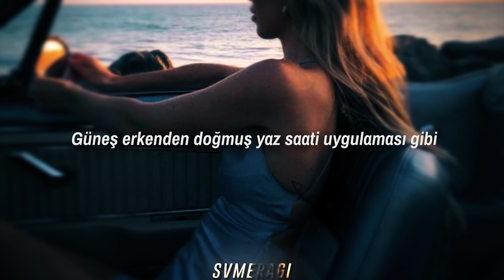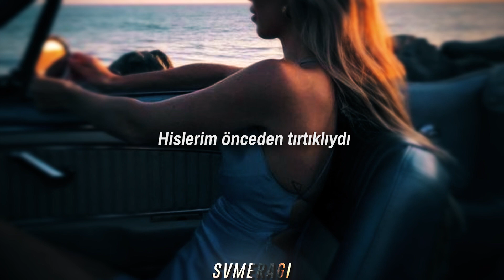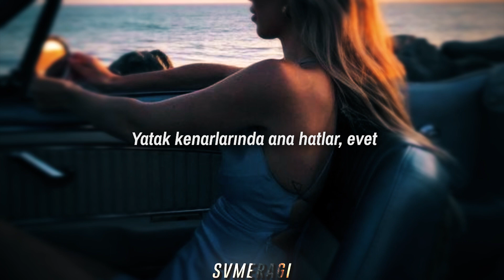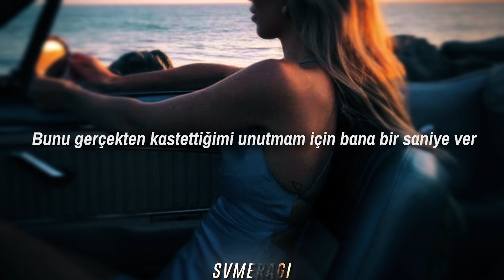fast times | sabrina carpenter | türkçe çeviri | slowed + reverb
-hayatın ne kadar hızlı geçtiğini, gençliğin ve ani kararların ne kadar önemli olduğunu anlatan bu şarkı sadece anın tadını çıkarmakla ilgili.
-eics fwd: 10. şarkısı ve benim için albüm tamamlandı, çalma listeleri kısmından tamamına ulaşabilirsiniz

Sun's up too soon like daylight savings
Mixed emotions are congregating
Picturin' us in all these places
Ahead of myself's an understatement
Sky looks so purple, I can taste it
Couple days in, I call you "baby"
Three stories up here contemplatin'
But what the fuck is patience?

These are fast times and fast nights, yeah
No time for rewrites, we couldn't help it
Outlines on bed sides, yeah
Give me a second to forget I evеr really meant it
Fast times and fast nights, yеah
Closed eyes and closed blinds, we couldn't help it
Give me a second to forget I ever really meant it

My feelings used to be serrated
But you speak in such a perfect cadence
Tiptoeing past so many stages

Fast times and fast nights, yeah

These, these are
These are the fast times
These, these are
These are the—

Fast times and fast nights, yeah (Yeah)
Outlines on bed sides, yeah (Yeah)